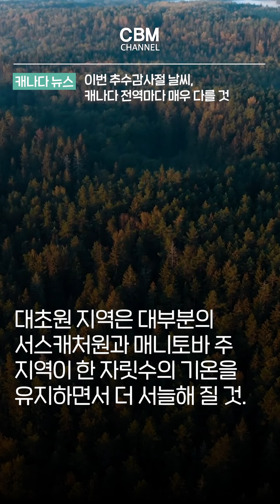이번 추수감사절 날씨, 캐나다 전역마다 매우 다를 것 (캐나다)